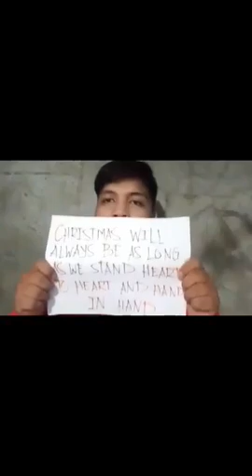GRADE 12 XMAS